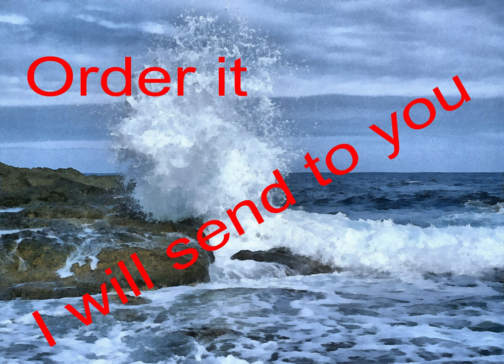bay-Slideshow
I will take up to 20 of your photos and turn them into a wonderful slideshow. I will add your music, or use stock music if you don't. Tell me if you don't want music at all.

I will create a beautiful Photo Slideshow with music for $5
I will take up to 25 of your favorite digital photos and create a personalized photo slideshow to add to your collection of precious memories. I will also add a themed title. This can also be a great gift idea for family members or friends too. The photos can be of any special event or particular moment in life that you most adore

I will create a vibrant digital painting of your pet. It can be in colour or black and white . I will send the image in a file once completed.

   Products Page-Sale digital painted Photos